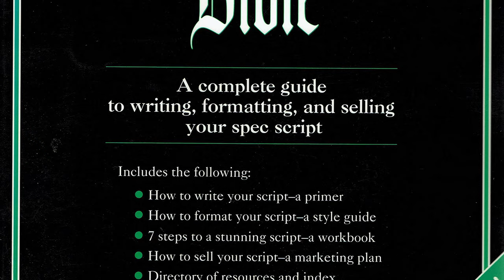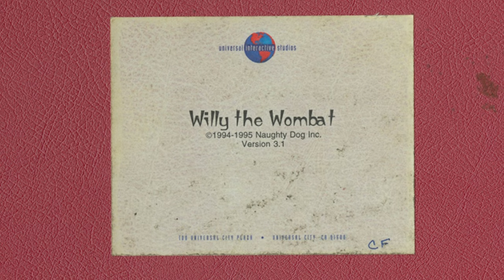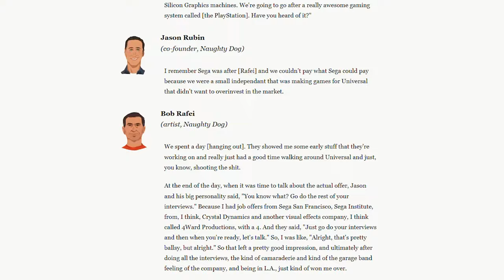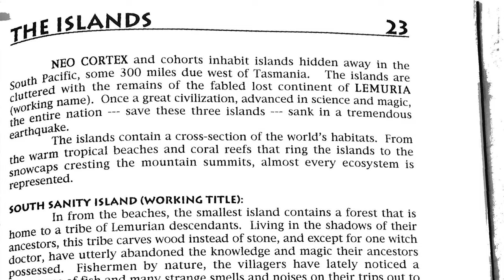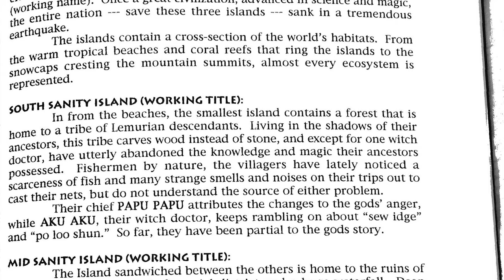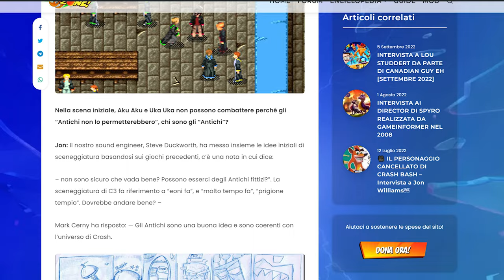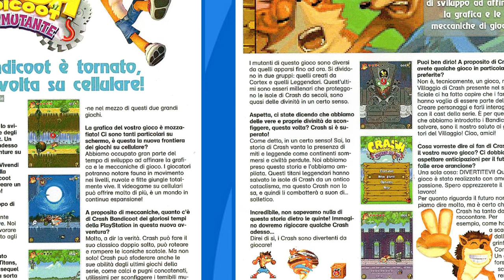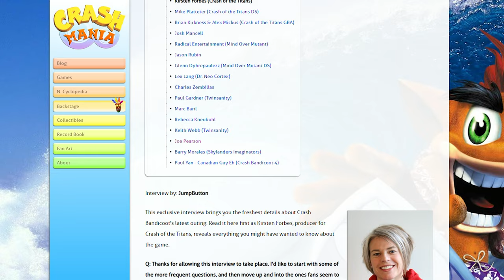LEMURIA, IL MONDO PERDUTO DI CRASH BANDICOOT - Crash Bandicoot Lore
Qual è la storia dietro l'arcipelago Wumpa, luogo delle avventure di Crash Bandicoot? Diamo spazio a Lemuria, il continente leggendario scelto da Naughty Dog per il primo gioco!

COMPRA CRASH BANDICOOT FILES SU AMAZON!

COMPRA ORA CRASH BANDICOOT 4 IT'S ABOUT TIME SU AMAZON!
XBOX ONE